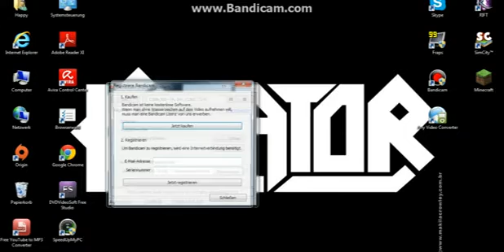Let's Play minecraft 020# der ausraster